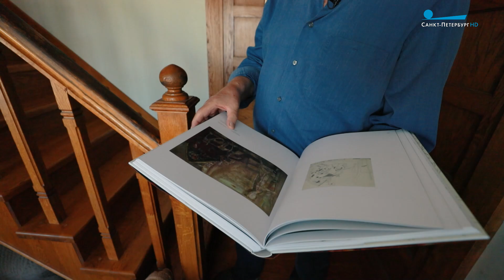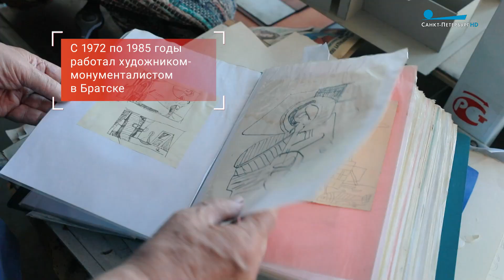Петербургские портреты. Алексей Талащук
Народный художник России Алексей Талащук